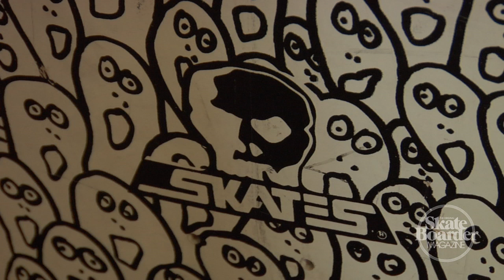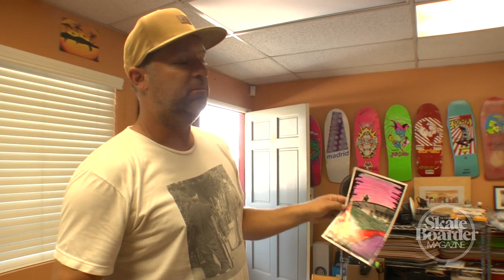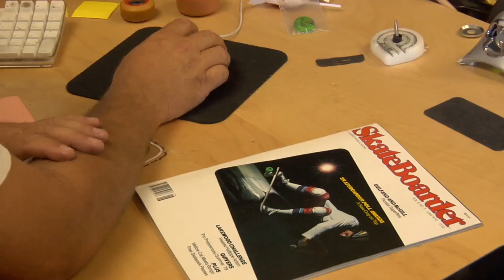RAIDERS OF THE ARCHIVES: DAVE SWIFT Pt. 3 of 3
Our good friend, Dave Swift, over at The Skateboard Mag let us dig around in his office down in Solana Beach to see what kind of skateboarding gems he had stored up.